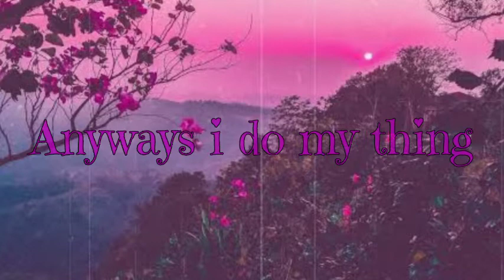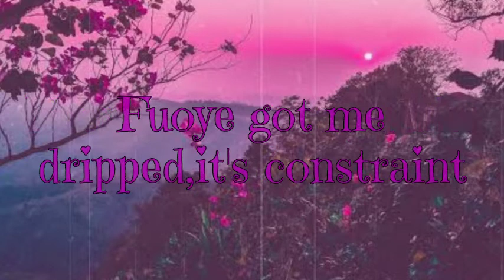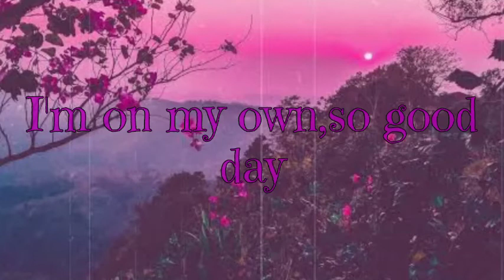T.Rex - FUOYE[Official Lyric Video]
Just made a song about my University,FUOYE

GREATEST NIGERIAN STUDENT!!!